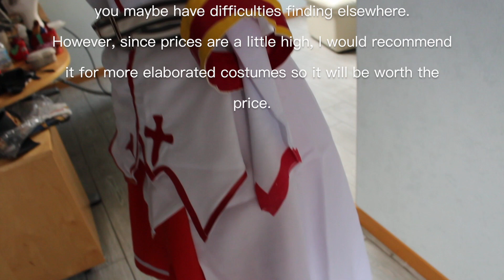[Review] Cosplay sky - Asuna // Sword Art Online